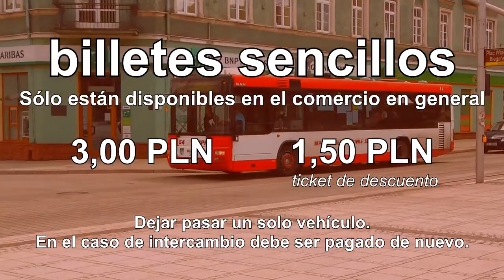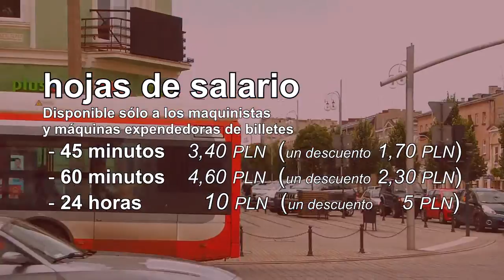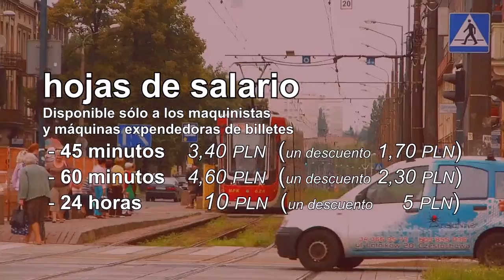El transporte público en Czestochowa - guiar (es) (esp) :: JMJ 2016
Si usted va a Czestochowa a la JMJ con Francisco, entonces usted debe saber cómo viajar por la ciudad. Yo te ayudaré.

Traducida utilizando Google Translate. Me disculpo por la mala calidad de la traducción.